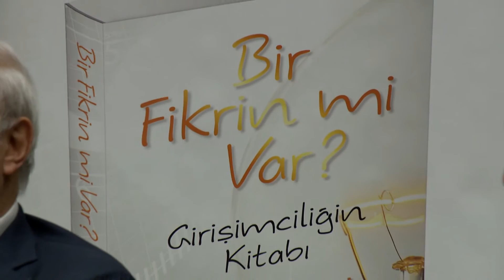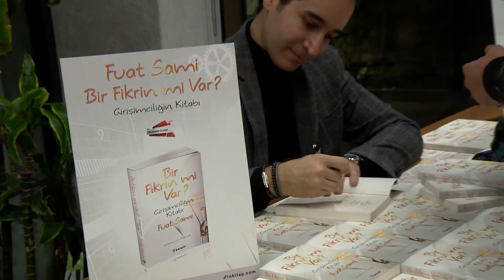Hüsnü Özyeğin'in En Büyük Sırrı !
Program Hakkında

‘Bir Fikrin mi Var?’ girişimcilik serüveni, son 12 senede Türkiye'den ve dünyadan toplam 50.000'den fazla girişimciye ulaşarak, ülkemizin önde gelen şirketlerinin ve üniversitelerinin desteği ile Türkiye'nin en büyük üniversiteler arası girişimcilik yarışması ve TV Programı haline gelmiş, 4 ülkede 300’ün üzerinde programla milyonlarca kişiye ulaşmıştır.

‘Bir Fikrin mi Var?’ girişimcilik yarışması, her sene artan katılımıyla, ülkemizin en büyük girişimcilik markası haline gelmiş olup, öğrencilere, akademisyenlere ve tüm halkımıza girişimci olma ve şirket kurma alanında yeni fırsatlar yaratmaktadır. Fikirlerinizi heyecanla bekliyoruz!